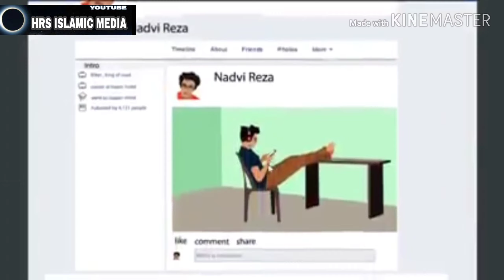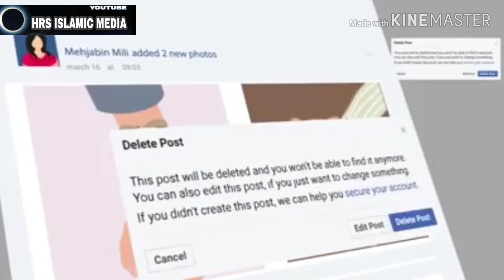১৮'র আগে নয় | আপনার সন্তানের সুরক্ষা আপনার হাতেই | Quantum Foundation Bangladesh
Creadit: Quantum Foundation Bangladesh

Please_Subscribe_Our_Channel

HRS_ISLAMIC_MEDIA